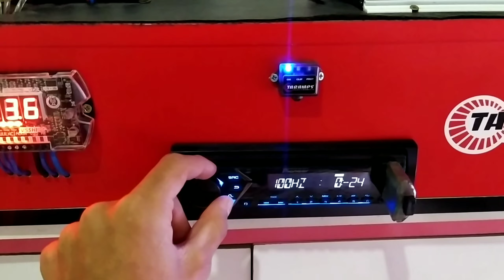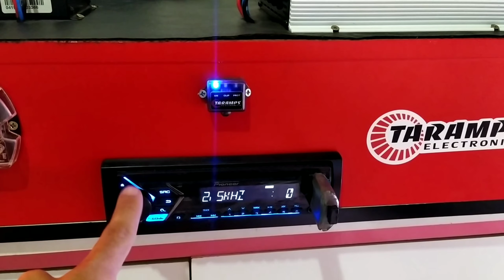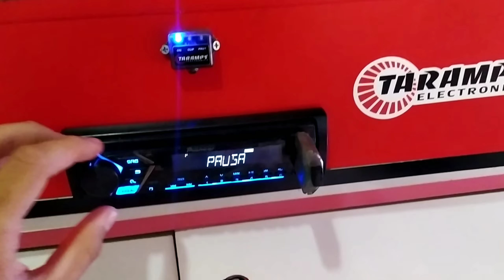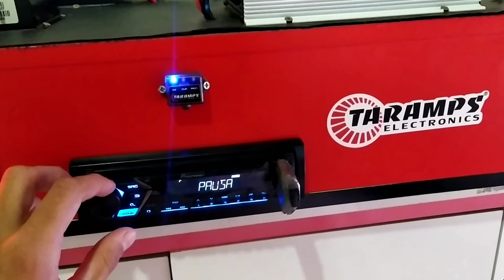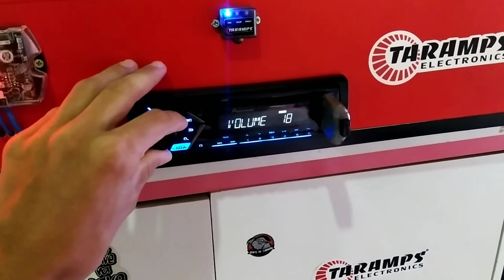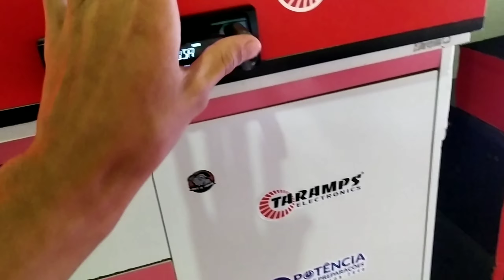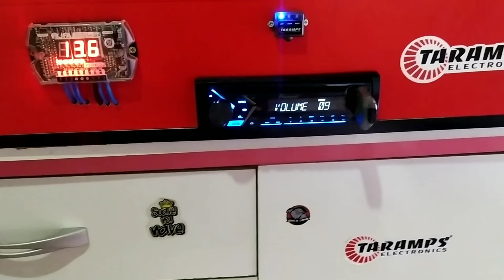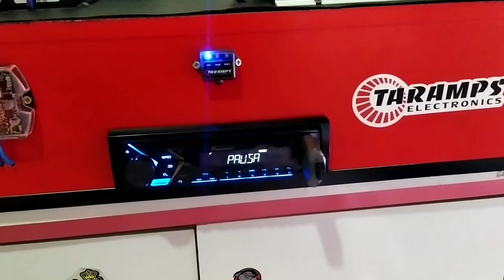REGULAGEM TOP PARA RADIO PIONEER + DETALHES SOBRE A REGULAGEM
▶️Deixe seu comentário sobre o vídeo para nos ajudar 😁😁😁

↘️↘️↘️ CANAIS PARCEIROS ↙️↙️↙️